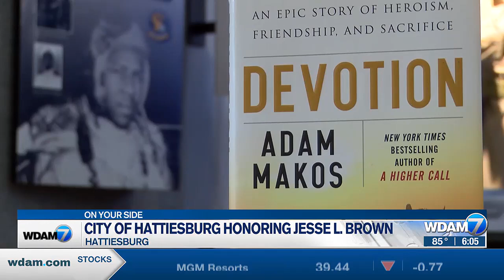City of Hattiesburg renames Bobby Chain Municipal Airport to honor Jesse L. Brown